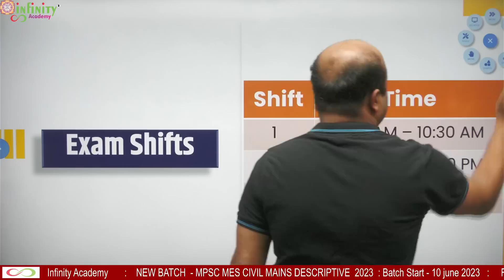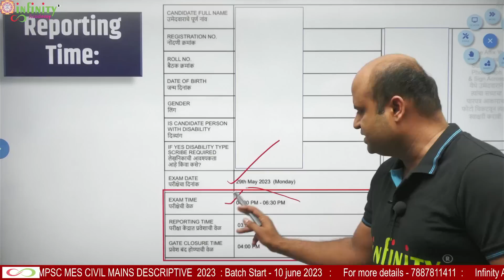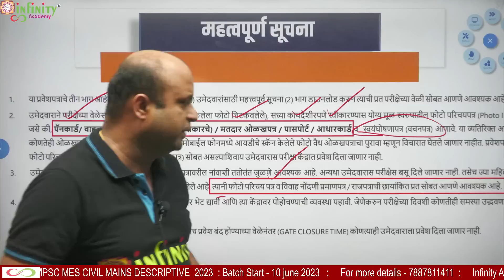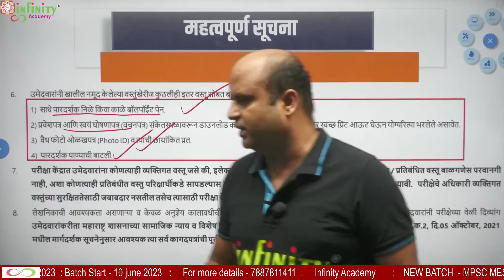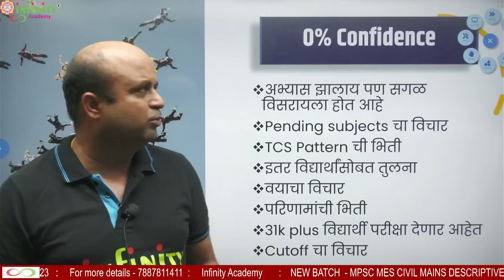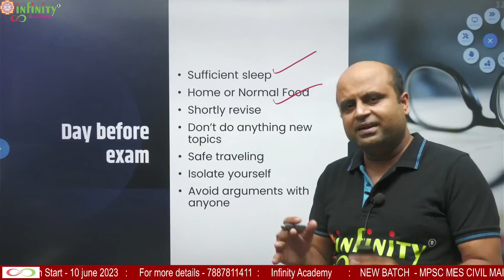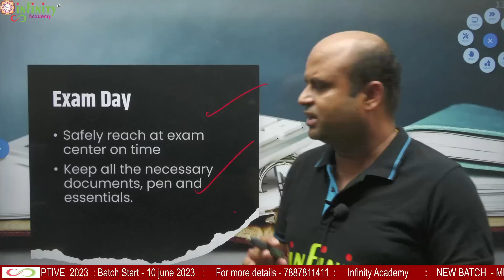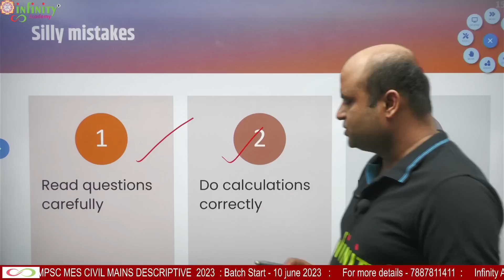Town planning assistant exam | परीक्षेला जाता जाता | कागदपत्रे | Reporting Time | Time Management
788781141